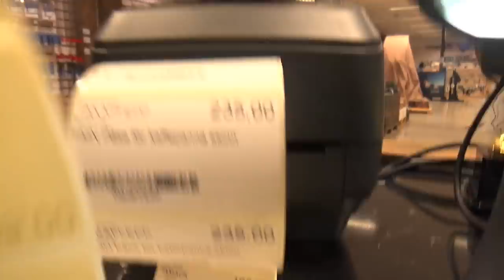EN DAG PÅ NORRA SVERIGES STÖRSTA JAKT-& FISKE-BUTIK! Vlogg (Two Hunters)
Stötta framtida projekt! Det hjälper oss oerhört mycket!

Följ med en dag på arbetet här på Fritid & Vildmark! Är det så ni gillar det ni ser så kommer jag fortsätta med liknande filmer!
Så kommentera gärna vad ni tycker :)